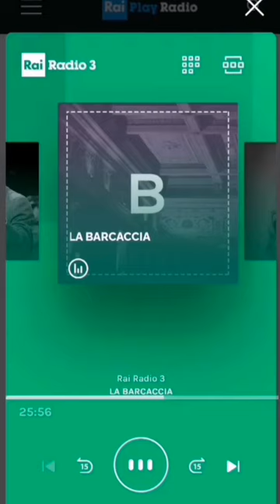Ripalta Bufo a "La Barcaccia" - Aria della Regina della Notte - Il Flauto Magico - W. A. Mozart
RAI Radio3
La Barcaccia
Programma operistico radiofonico condotto dal M°Enrico Stinchelli e dal M° Michele Suozzo